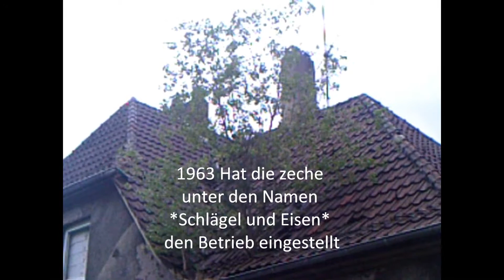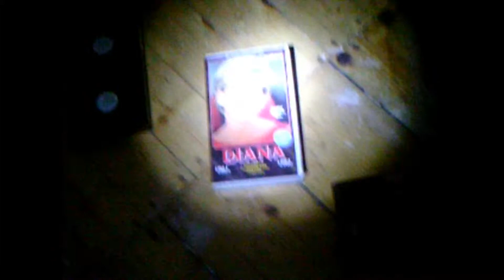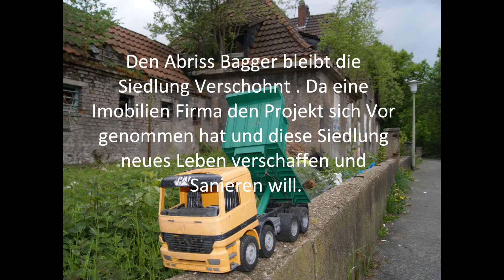Lost Places Teil 32 Alte Siedlung Schlägel und Eisen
Dies mal hat es meine mit schleicherin und mich zur Alten Zechen Siedlung Schlägel und Eisen gezogen .

Mfg Urban Explorer